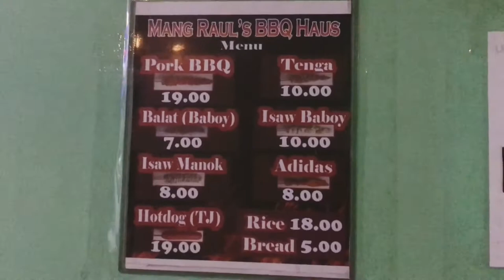FOOD TRIP AT MANG RAUL’S BARBECUE HAUS in LAS PIÑAS Simply Mhyles😊💕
Food trip at Mang Raul’s Barbecue Haus! The Famous Mang Raul’s Barbecue Haus is located in Las Piñas City. If you want to try it out you can check the exact address in Google Map, or here in my video.
Thanks and Godbless mga ka Smhyles!😊💕